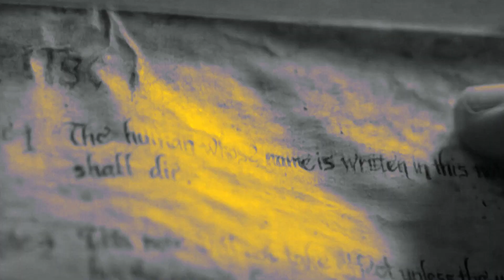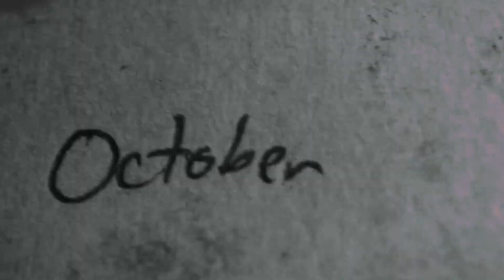sick thoughts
"I guess you're just too stupid, L."
it still doesn't hit the same but i tried lol.

This is all the product of me watching a video essay on how the Death Note Netflix adaptation could've been good, with the change of motivations from the main characters from the adaptation back to their anime counterparts. I really wouldn't have minded changes so long as they kept the characterization/motivations of them the same (which they didn't oof).

I kept L as the same actor bc his performance was great for what he was given, and I changed up Light & Misa for a crossover esque edit.
Making this was so satisfying for me, I really hated how much they changed in the American adaptation & I hope you enjoy it (even if you haven't seen the anime).

▪ Fandom: Death Note
▪ Song: title (slowed down & pitched)
▪ Program: Adobe After Effects 2018 + Sony Vegas Pro 13
▪ Coloring: ocarett